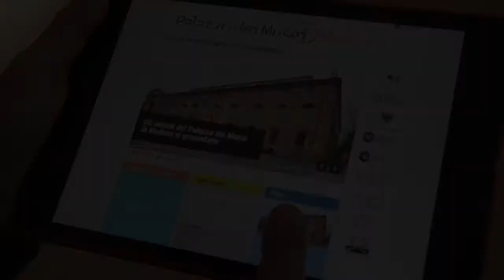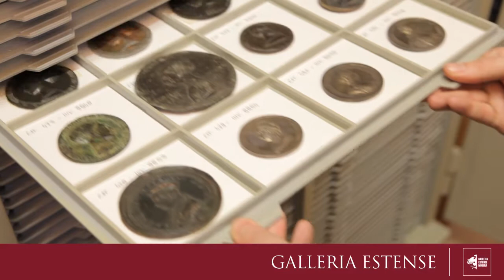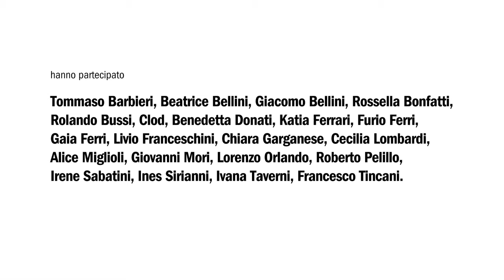Palazzo dei Musei di Modena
Presentazione degli istituti culturali che hanno sede nel Palazzo dei Musei di Modena